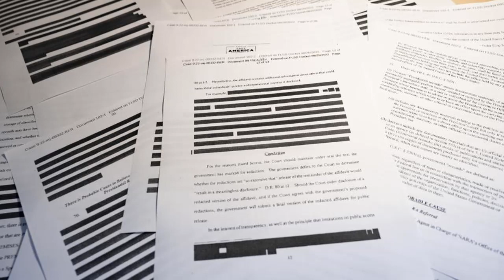URGENTE EEUU 12 de ABRIL | CONGRESISTAS RECIBEN DOCUMENTOS HALLADOS EN CASA DE BIDEN, TRUMP Y PENCE.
El Departamento de Justicia permitió el acceso a un grupo bipartidista tras meses de presión.

0:00 Congresistas de EEUU reciben acceso a documentos clasificados hallados en casas de Biden, Trump y Pence.
1:33 Rusia: filtraciones de inteligencia de EEUU pueden ser falsas, parte de guerra híbrida.
3:34 Expertos observan el futuro de las relaciones entre EEUU y China.